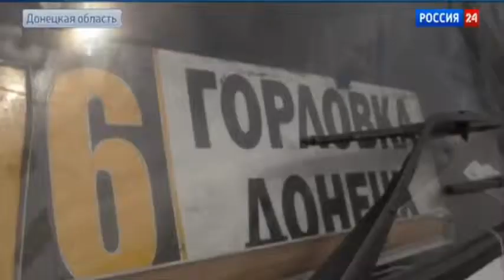Пропускная система на блокпостах ДНР Заработки Силовиков на пропусках Новости Украины Сегодня АТО